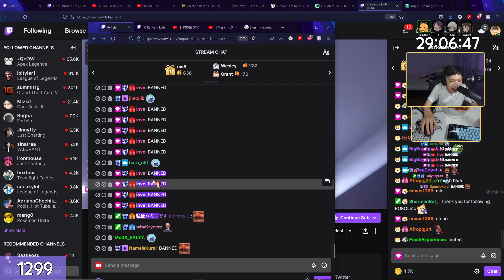KARIYU BANNED??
EVERY SUB IS 2x THE ORIGINAL TIME AMOUNT